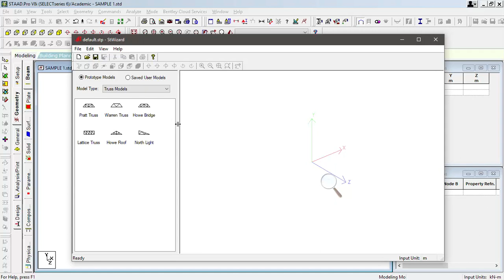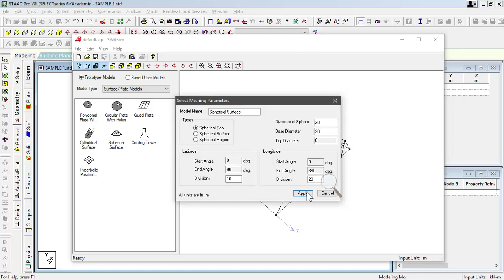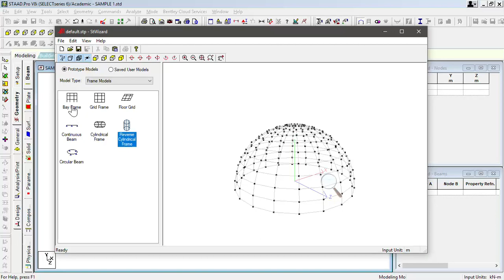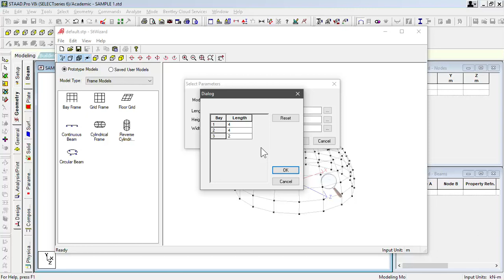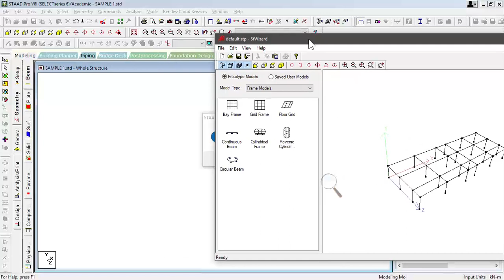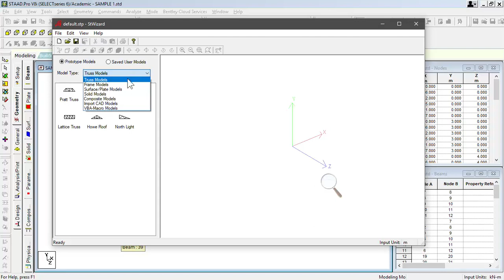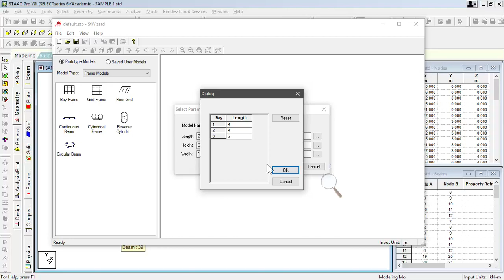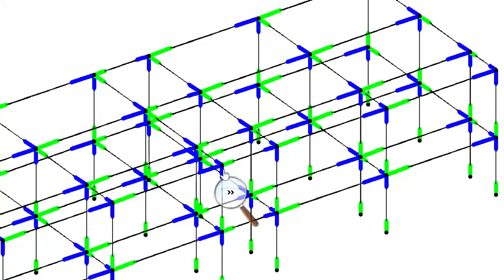STAAD.Pro Part 6 of 40: Modeling using Structure Wizard